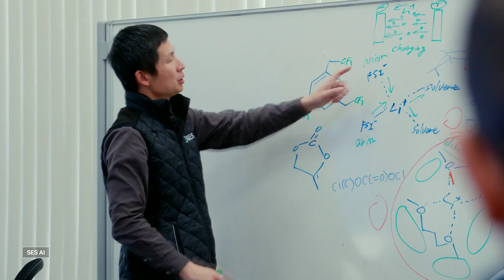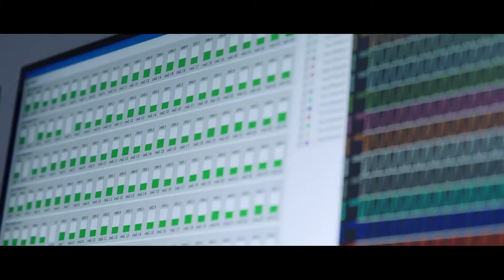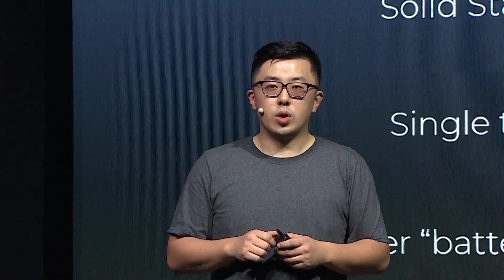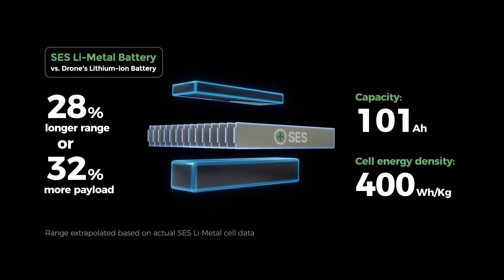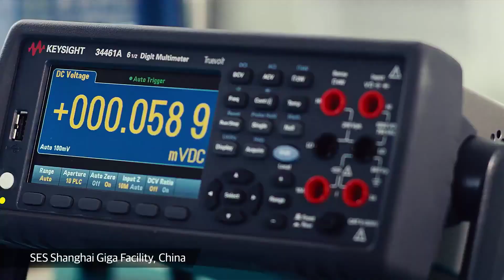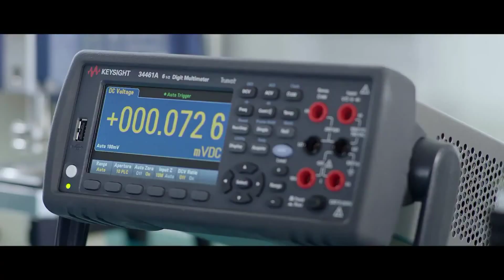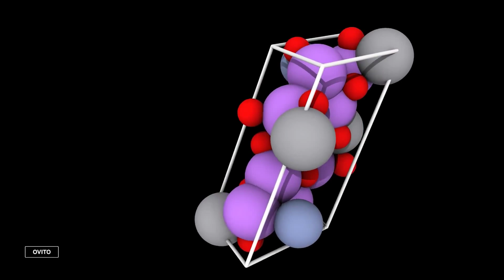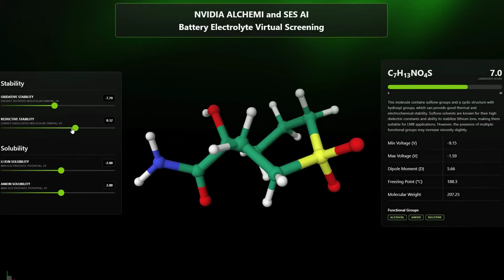Supercharged Battery Business (SES AI) SES Stock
for more on helpful resources for stocks, currencies, futures and commodities markets.
Examining the technological plans & business strategies SES AI has set out to improve battery technology through the use of AI.